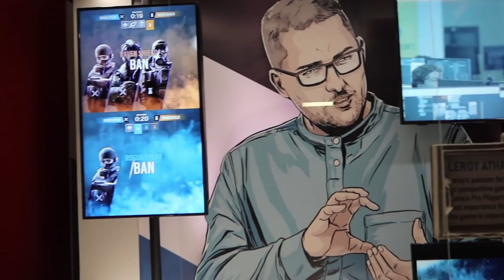ASÍ VIVÍ el SIX INVITATIONAL 2020 en CANADÁ 🇨🇦 | VLOG | Caramelo Rainbow Six Siege Español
Así viví el Six Invitational 2020 en Canadá en este Vlog de Rainbow Six Siege español en Void Edge.

▬▬▬▬▬▬▬▬▬ INFORMACIÓN SETUP ▬▬▬▬▬▬▬▬▬
● CPU: Intel Core i9-9900K 3.6Ghz
● MB: Asus Prime Z390-A
● Rstón: SteelSeries Rival 300
● Cᴀsᴄᴏs: Sades A6
● Micrófono: Blue Yeti
● Fuente Alimentación: 800W Mars Gaming
● Teclado: Newskill seiryu